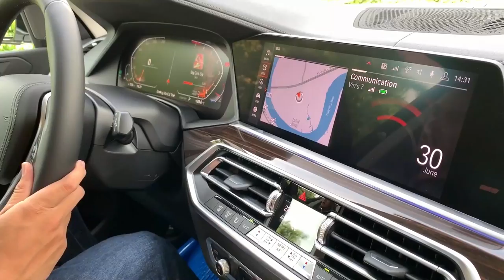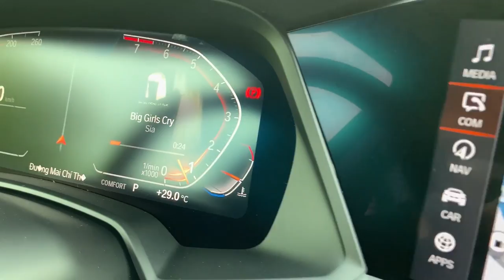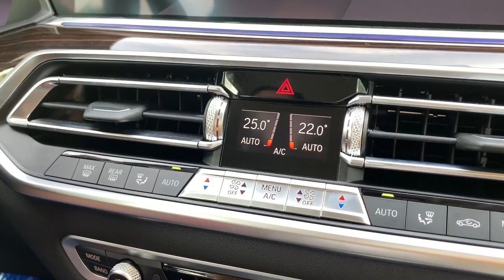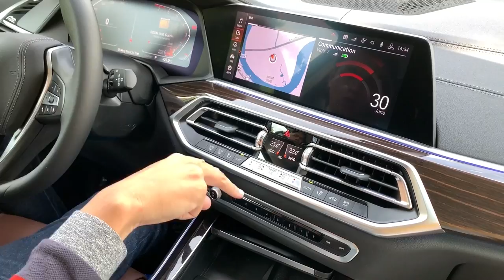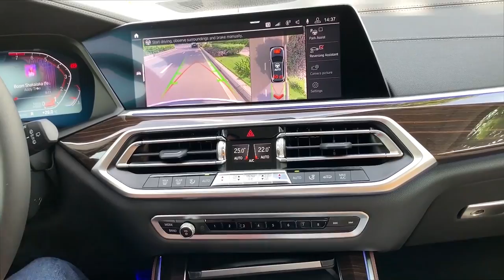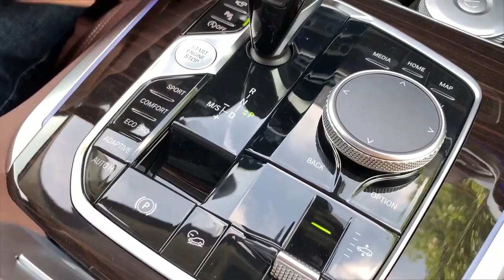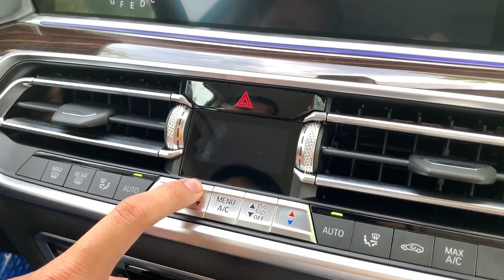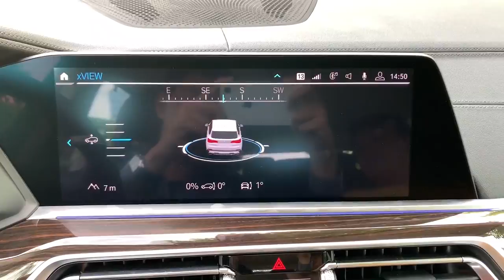Đánh giá nhanh BMW X5 2019 - Xe hi-tech, lái khá hay, giá hơi căng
Thử nhanh X5 40i Xdrive có giá 4,3 tỷ tại Việt Nam